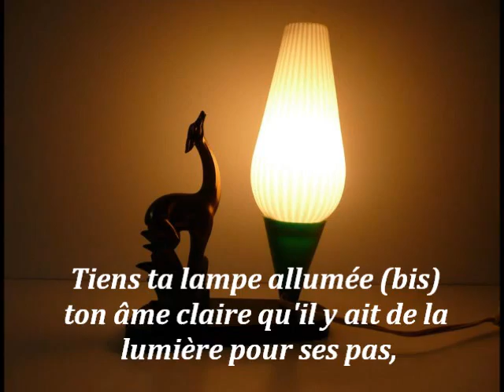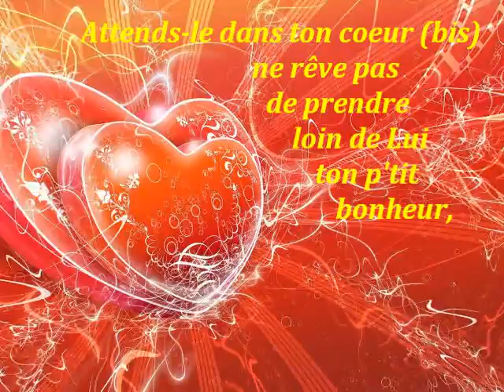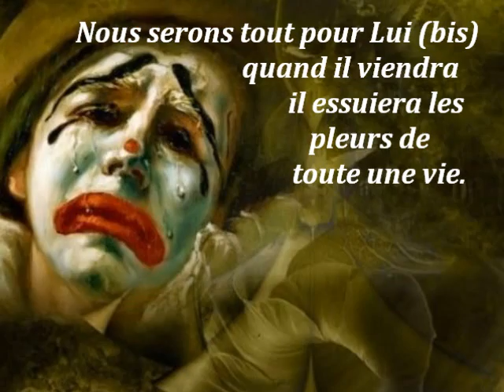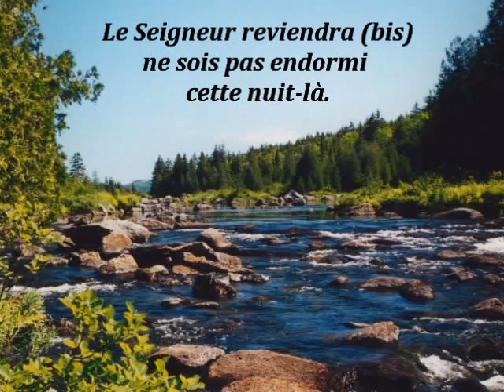Le Seigneur reviendra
Solo avec accompagnement Guitare et Paroles.Photos de Paysages.